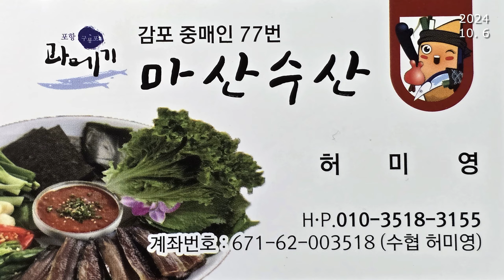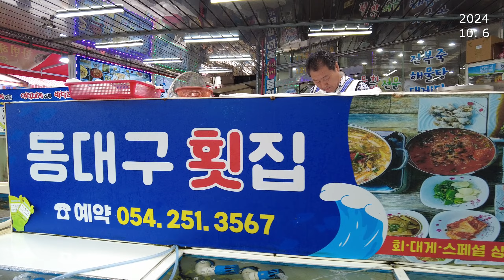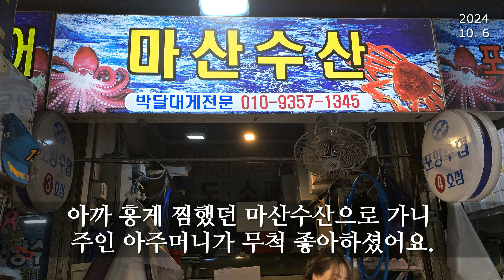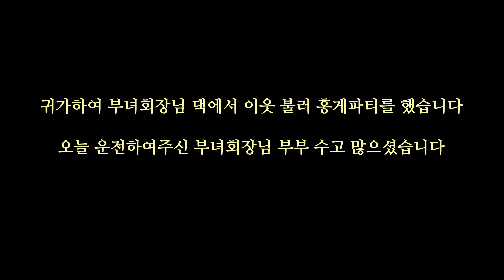포항 죽도어시장 쇼핑 (20241006)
동네 이웃 5명이 부녀회장님 차를 타고, 부녀회장님 부군께서 운전하여 포항 죽도 어시장으로 갔습니다

오랜만에 총알 오징어를 만났네요. 이따가 삽니다

마산수산 가게에서 홍게 10만원어치를 찜합니다. 식사 하고 나서 다시 어판장으로 올겁니다

횟집으로 가는 도중 반건조 생선 판매점을 지나가는데 마산수산 가게에 있는 생선이 크고 싱싱해보이네요?

홍게 찜한 가게와 상호가 같네요?

이곳 마산수산에서 열기어와 가자미를 왕창 사서 포장하도록하고 횟집으로 갑니다

죽도어시장 대게와 횟집 거리로 갑니다

마침 첫집이 우리 마을에서 단골로 주문하는 동대구횟집 이군요

다른 횟집으로 갈 것 없이 바로 이 횟집에서 돔 포함한 모듬회를 주문하고 식당으로 들어갑니다

회가 들어오기 전 츠키다시(つきだし) [付き出し] 부수 메뉴도 수두룩합니다. 우선 한잔 해야겠지요?

드디어 회가 들어왔네요. 양이 참 많아요

우선 급하니 먼저 한잔 합니다

15만원어치가 이렇게 많은데 (문경) 그날은 이거 반 밖에 안되는 것 같아요. 맞지요?

위하여가 빠지면 안되지요?

객석에서 서빙하는 아주머니께 우리 마을 주민 이름을 대니 잘 알고 있고 친정이 우리가 사는 지방이라며 반갑게 맞아주시네요. 잠시 후 밖에서 일하시던 언니분께서 들어오셔서  우리와 인사를 나누고 보니 여사장님 친정이 우리 동네 부근이였어요. 서비스로 우럭 조림과 왕새우 튀김을 주셔서 잘 먹었어요

동대구횟집에서 맛있게 먹고 다시 어판장으로 갑니다

아까 홍게 찜했던 마산수산으로 가니 주인 아주머니가 무척 좋아하셨어요.

손님들이 홍게를 흥정하다가, 다른 곳 돌아보고 온다고 하고 가면, 10명 중 9명은 안 온다네요. 우리가 약속대로 찾아가니 희색이 만면합니다.

기분이 좋아서 익살스런 포즈도 취합니다

작업하시는 동작이 무척 빨라요

여기서도 마산수산 명함을 받았습니다

죽도시장에서 나와서 집으로 올 때는 부녀회장님이 운전하여, 영덕 삼사해상공원에서 좀 놀다가 갑니다

이 곳은 매년 신년 해맞이 행사로 잘 알려져있는 곳입니다

여기서 강구항을 배경으로 단체 사진을 찍을려보니 각도가 잘 안나와서 포기했습니다

강구항 일부가 보입니다. 동광 어시장에서 이쪽 오포리쪽으로 다리 공사중이군요

경북대종 종각에서 단체사진을 찍습니다

경북대종은 경북 개도 100주년을 기념하여 조국통일과 민족화합의 염원을 담고 1996년 설치했다고 합니다

종각에서는 삼사해상공원 주차장과 상가가 훤히 보입니다.

삼사해상공원은 과거와 달리  휴일인데도 한산합니다.

여기서 놀고 난 후 상주 영덕 고속도로를 타고 동안동 인터체인지로 빠져 나와서 35번 국도를 거쳐 34번 국도로 귀가 했습니다

귀가하여 부녀회장님 댁에서 이웃 불러 홍게파티를 한 장면은 패스합니다

오늘 운전하여주신 부녀회장님 부부 수고 많으셨습니다